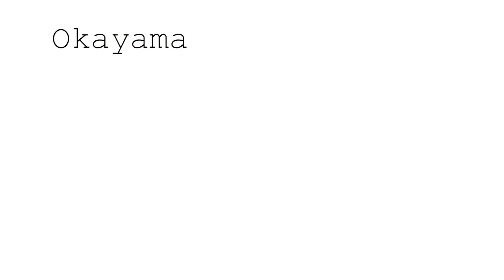OKAYAMA SUMO JAPAN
Sumo Japan in Japan Okayama.